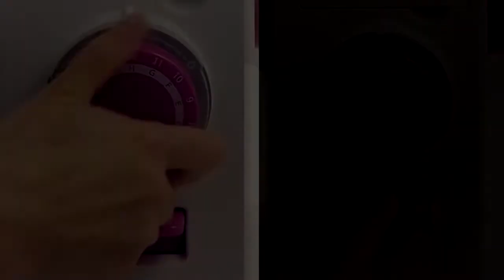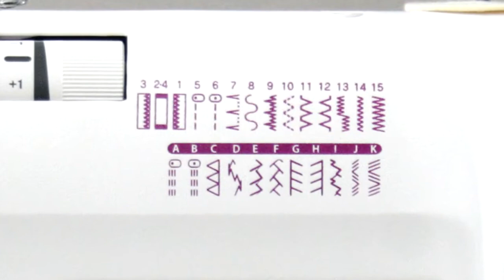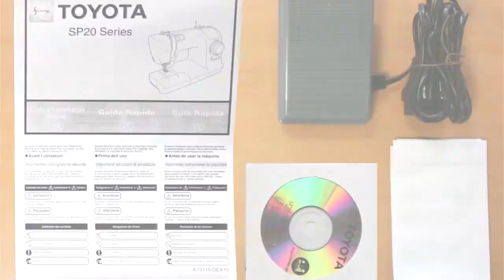ECO26A introduction video (FR)